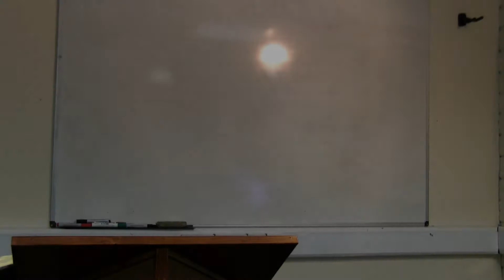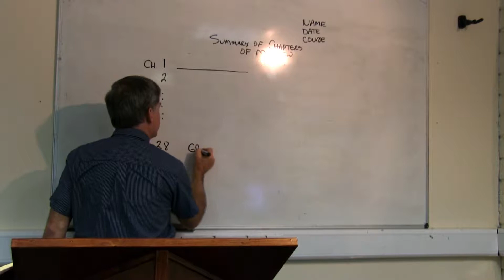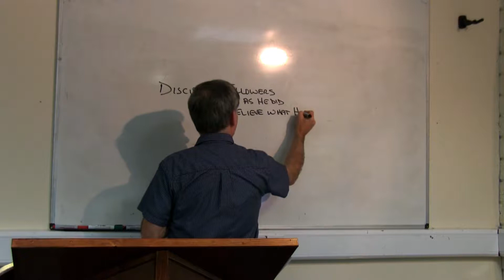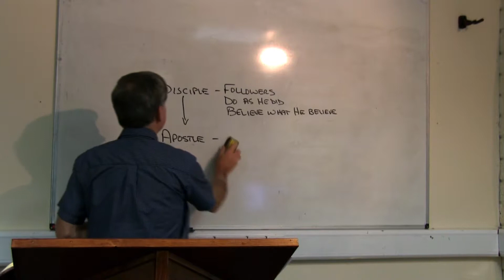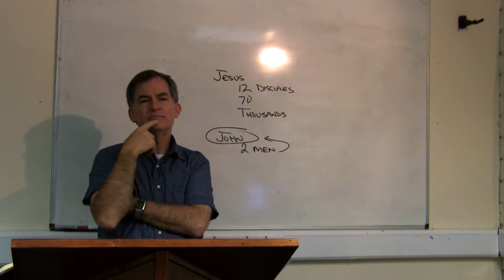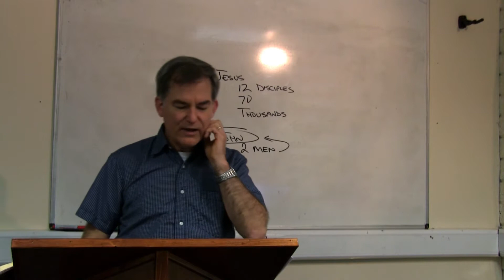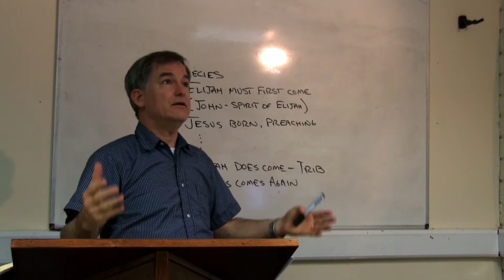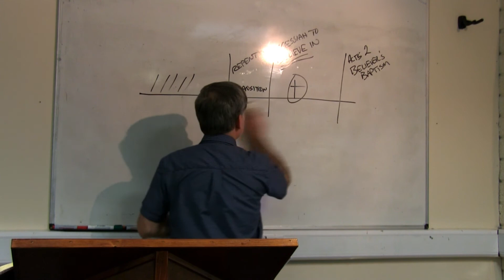Book of Matthew Module 2 - Session 1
For more information or to enroll as a student at Cork Bible Institute, go